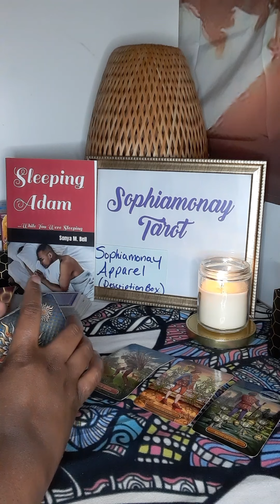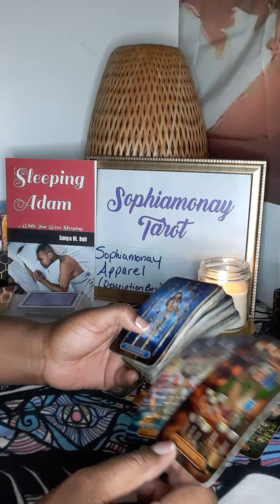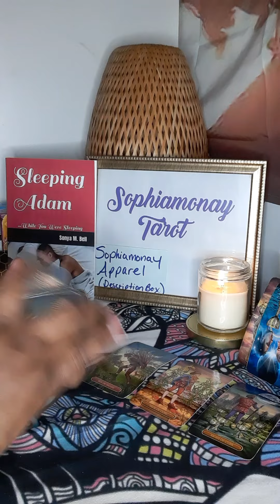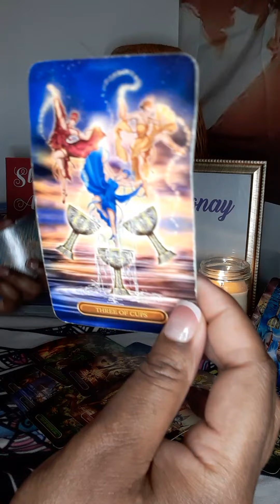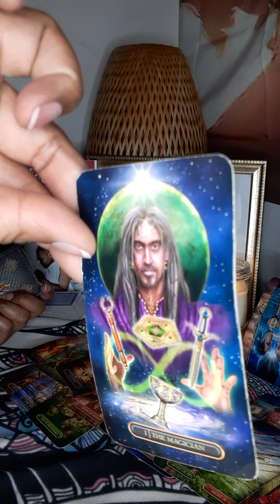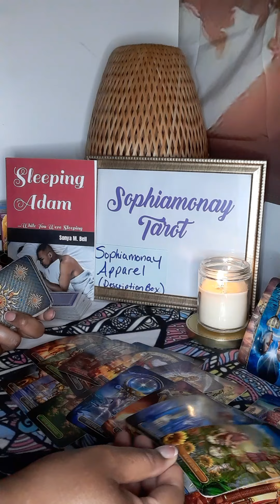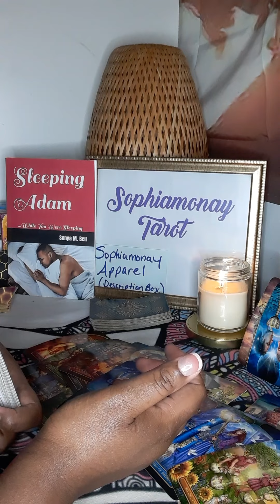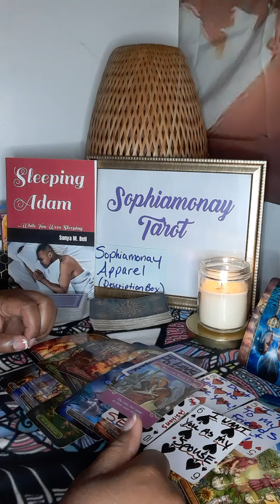CAP| They Know They Let A GOOD THING GO, REGRET😔Capricorn